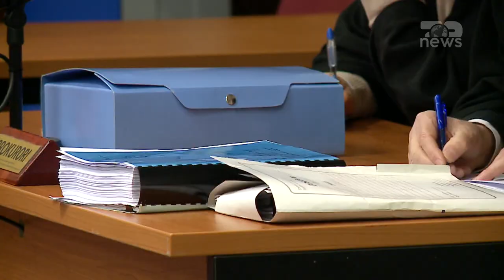Top News - Eksperti i tritolit/ 30 vite burg për 'killerin' Julian Sinanaj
Vrasësi me pagesë Julian Sinanaj dhe grupi prej 5 anëtarësh ku bënte pjesë do të qëndrojnë në burg sipas vendimit të dhënë nga ish-Gjykata e Krimeve të Rënda.
Në këtë mënyrë, Gjykata e Lartë rrëzoi ankimin e bërë nga Julian Sinanaj, teksa ccështja u pushua vetëm për një nga të dënuarit që ka ndërruar jetë në burg.
Pra Julian Sinanaj do të qëndrojë në burg për 30 vjet burg, pasi për shkak të statusit si dëshmitar i drejtësisë, ai i shpëtoi burgimit të përjetshëm.
Dënimi për këtë grup u dha në datë 3 mars 2017. Për Genis Mëhillaj do të jetë në fuqi dënimi me 10 vite burg, për Albin Mexhajn 8 vite burg, për Ilir Karçinin 5 vite burg, për Ndriçim Gjokonan 8 vite burg, dhe për Marjon Mitron 8 vite burg.
Ndërsa për Andon Mëhillaj i cili ishte dënuar me burgim të përjetshëm, gjykata e lartë ka pushuar çështjen pasi ai ndroi jetë në qeli në vitin 2020.
Julian Sinanaj vendosi të bëhej bashkëpunëtor I drejtësisë, duke rrëfyer se është paguar për disa vrasje dhe ngjarje të tjera kriminale në kuadër të ‘bandës së tritolit’  që vepronte në formën e grupit të strukturuar kriminal.
Julian Sinanaj dyshohet te kete kryer mbi 20 vrasje me tritol dhe arme zjarri, ne Shqiperi dhe Greqi.